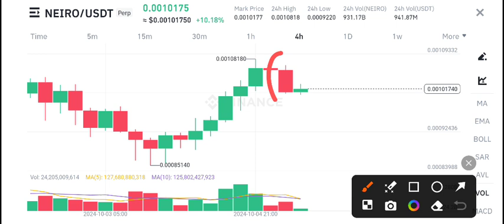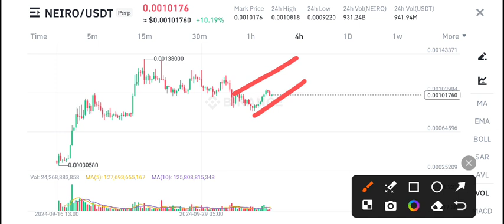NEIRO COIN Price Prediction! Neiro coin News Today